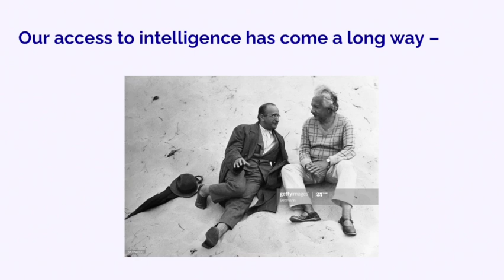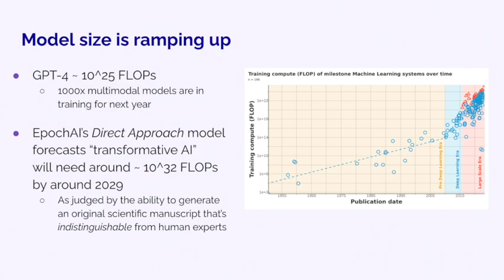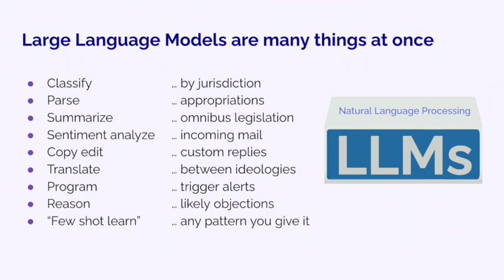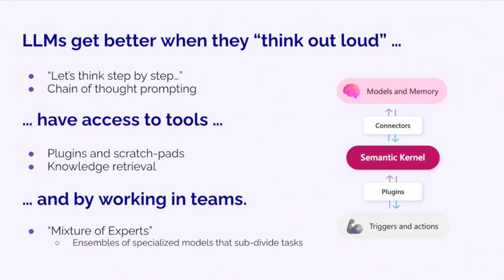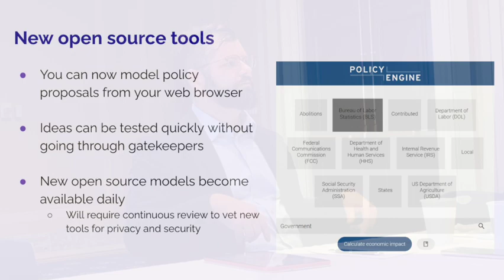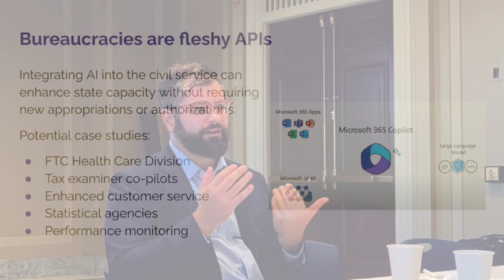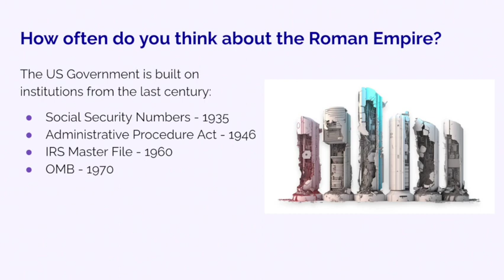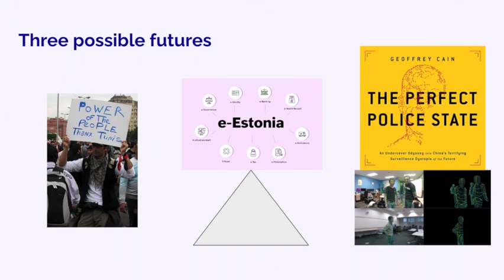Samuel Hammond: Legislating for (and with) Artificial Intelligence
Samuel Hammond, Chief Economist at the Foundation for American Innovation, shared a presentation with Congressional staff about how AI will transform political institutions.